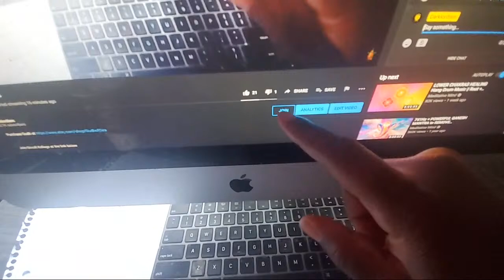The Shivaratri Rituals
Maha Shivaratri is an annual festival dedicated to the Hindu god Shiva, and is particularly important in the Shaivism tradition of Hinduism. Unlike most Hindu festivals which are celebrated during the day, the Maha Shivaratri is celebrated at night.

 | In this playlist Terrane Hicks breaks down who Lord Shiva is, how to work with Lord Shiva, and what mantras to use for Lord Shiva.

Who is The Lord Shiva?
Shiva’s female consort is known under various manifestations as Uma, Sati, Parvati, Durga, and Kali; Shiva is also sometimes paired with Shakti, the embodiment of power. The divine couple, together with their sons—Skanda and the elephant-headed Ganesha—are said to dwell on Mount Kailasa in the Himalayas. The six-headed Skanda is said to have been born of Shiva’s seed, which was shed in the mouth of the god of fire, Agni, and transferred first to the river Ganges and then to six of the stars in the constellation of the Pleiades. According to another well-known myth, Ganesha was born when Parvati created him out of the dirt she rubbed off during a bath, and he received his elephant head from Shiva, who was responsible for beheading him. Shiva’s vehicle in the world, his vahana, is the bull Nandi; a sculpture of Nandi sits opposite the main sanctuary of many Shiva temples. In temples and in private shrines, Shiva is also worshipped in the form of the lingam, a cylindrical votary object that is often embedded in a yoni, or spouted dish. Known by many names—Mahadeva, Mahayogi, Pashupati, Nataraja, Bhairava, Vishwanath, Bhava, Bhole Nath—Lord Shiva is perhaps the most complex of Hindu deities, and one of the most powerful. Shiva is 'shakti' or power; Shiva is the destroyer—the most powerful god of the Hindu pantheon and one of the godheads in the Hindu Trinity, along with Brahma and Vishnu. As recognition of this fact, Hindus isolate his shrine separate from those of other deities in the temple. Shiva is the third god in the Hindu triumvirate. The triumvirate consists of three gods who are responsible for the creation, upkeep and destruction of the world. The other two gods are Brahma and Vishnu. Brahma is the creator of the universe while Vishnu is the preserver of it. Shiva's role is to destroy the universe in order to recreate it. Hindus believe his powers of destruction and recreation are used even now to destroy the illusions and imperfections of this world, paving the way for beneficial change. According to Hindu belief, this destruction is not arbitrary, but constructive. Shiva is therefore seen as the source of both good and evil and is regarded as the one who combines many contradictory elements. Shiva is known to have untamed passion, which leads him to extremes in behaviour. Sometimes he is an ascetic, abstaining from all worldly pleasures. At others he is a hedonist. It is Shiva's relationship with his wife, Parvati which brings him balance. Their union allows him to be an ascetic and a lover, but within the bounds of marriage.

Purchase Oudh of Gira: